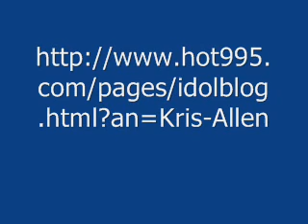Kris Allen Interview ~ Hot 99.5 ~ Washington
Hot 99.5 Washington ~ May 24, 2010
Interview with Kris Allen American Idol Winner
We caught up with Kris Allen in the last few days of his reign as the current American Idol...

(right side of screen under "American Idol")